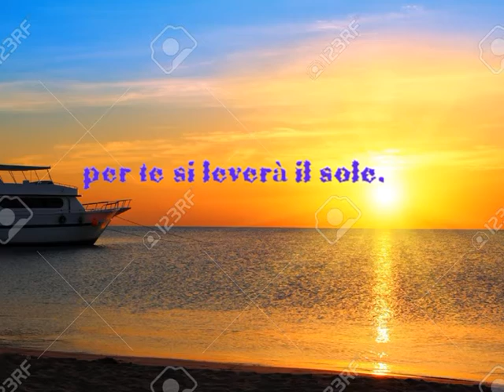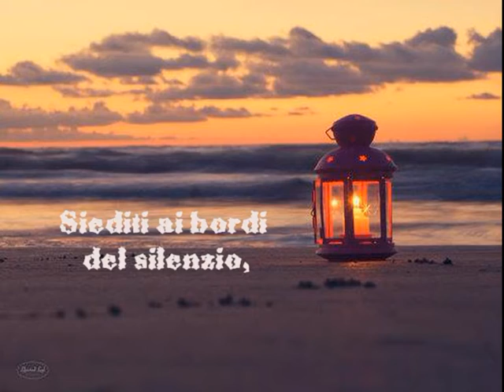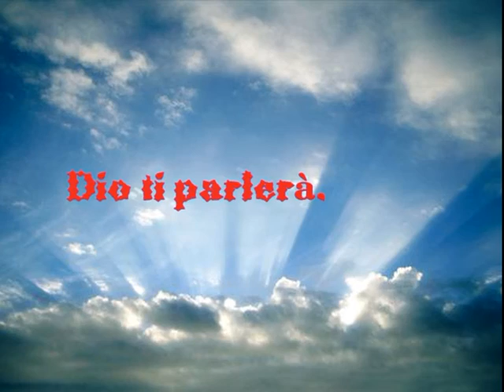PREGHIERA DEL SILENZIO - Adagio di Nini Rosso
Descrizione   ... per te si leverà il sole.